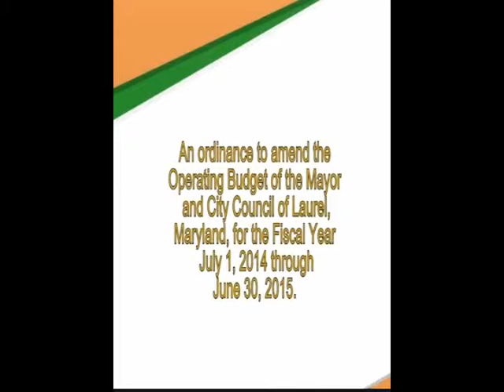Mayor and City Council Work Session - July 8, 2015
1. Ordinance to amend the Operating Budget of the Mayor and City Council for Fiscal Year 2015, and to amend the Capital Improvements Program.
2. Consideration of a recommendation to reject bids received for LA15-04 – Van Dusen Road Bike Path.
3. Resolution concerning the Mayor and City Council of Laurel Tax Increment Financing Special Obligation Bonds (Towne Centre at Laurel), Series 2013.